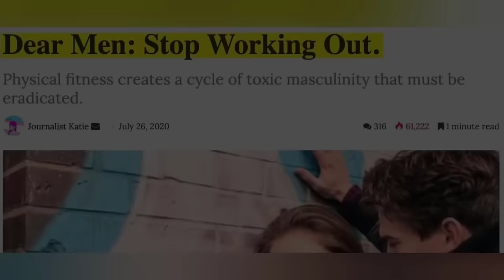REJECT MODERNITY, EMBRACE MASCULINITY